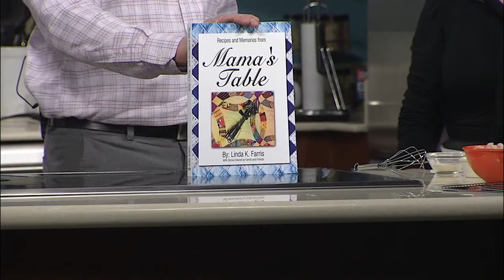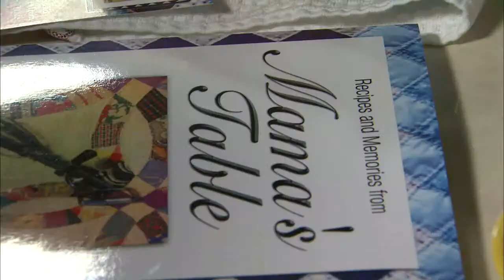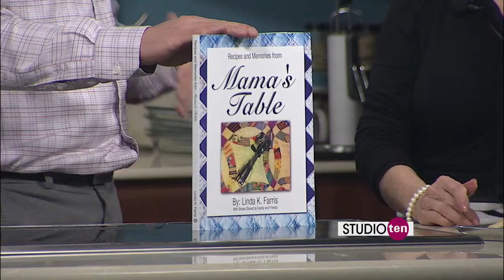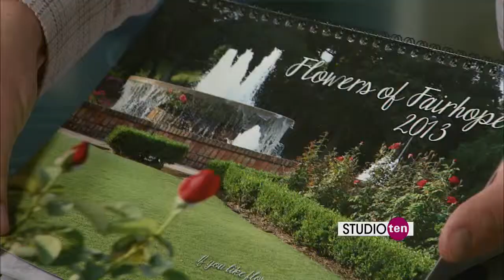Studio 10 - In the Kitchen: Shrimp Mold